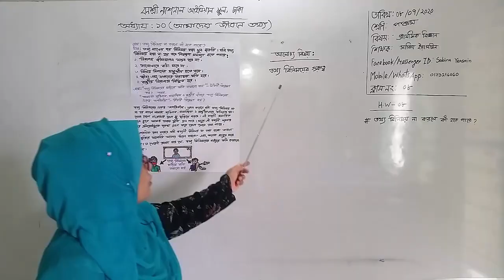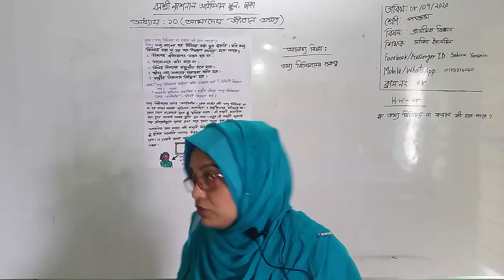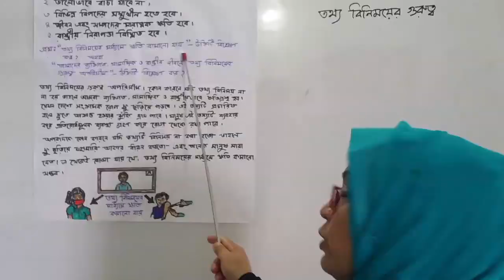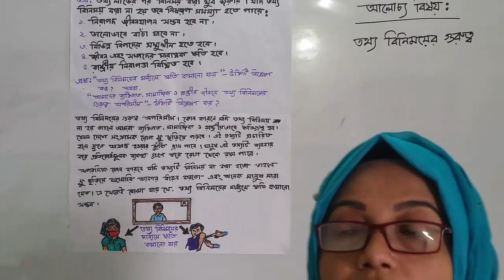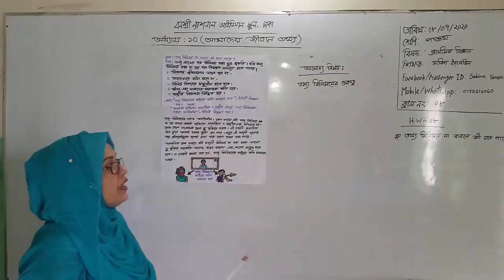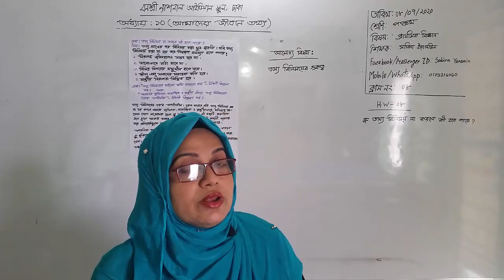শ্রেণি: পঞ্চম, বিষয়: প্রাথমিক বিজ্ঞান (ক্লাস নং-8), আলোচ্য বিষয়: তথ্য বিনিময়ের গুরুত্ব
শ্রেণি: পঞ্চম
বিষয়: প্রাথমিক বিজ্ঞান(ক্লাস নং-8)
আলোচ্য বিষয়: তথ্য বিনিময়ের গুরুত্ব
শিক্ষক: জ. সাবিনা ইয়াসমিন